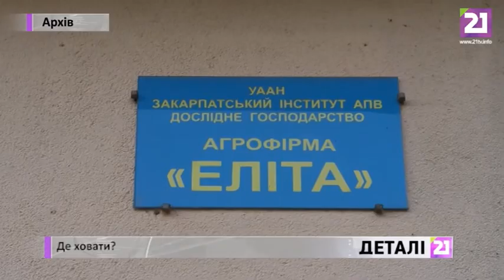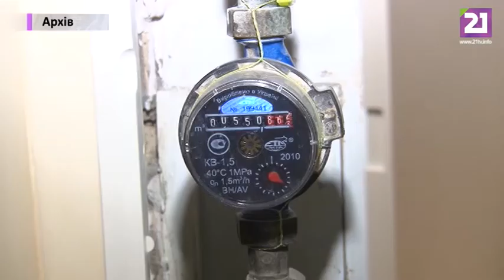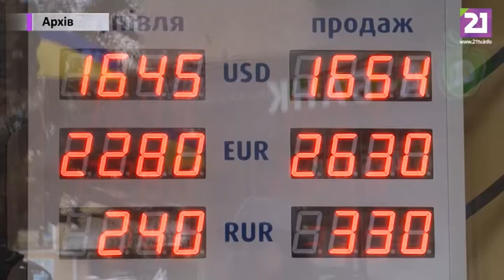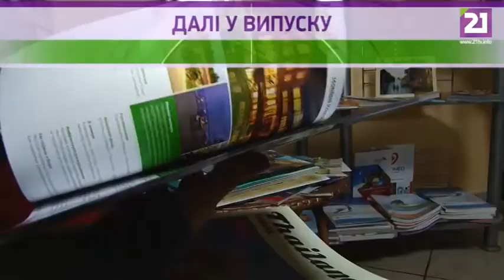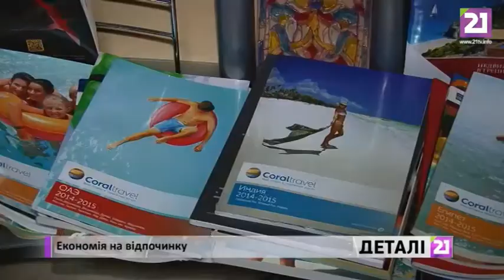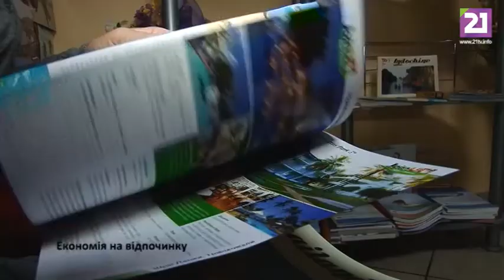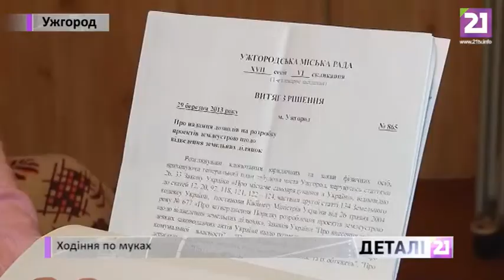Деталі. 4 лютого